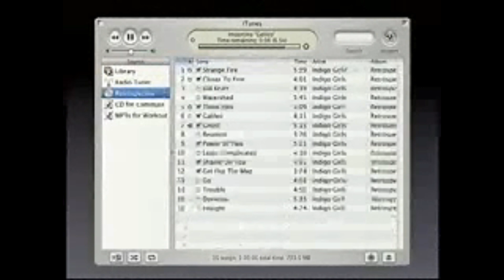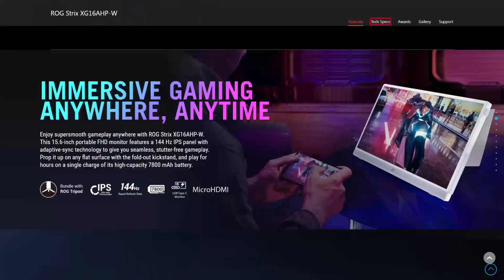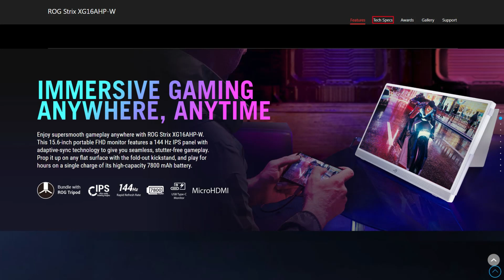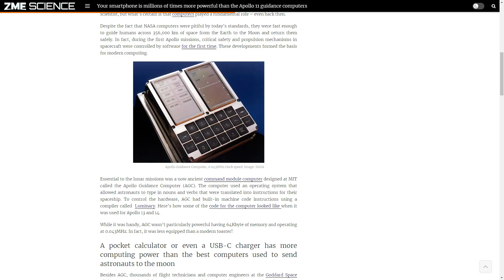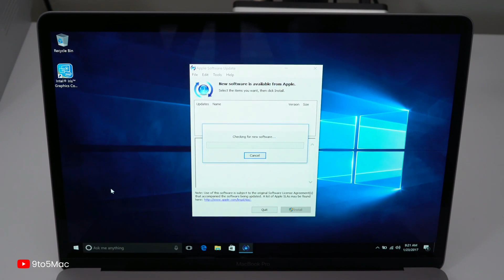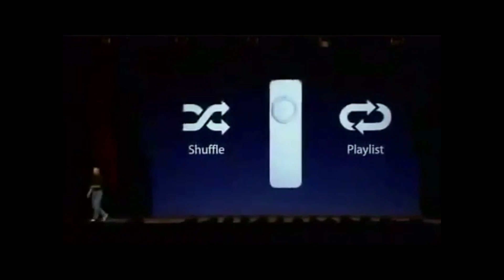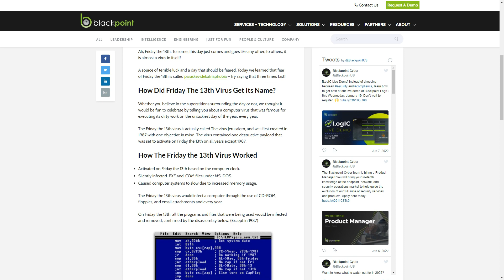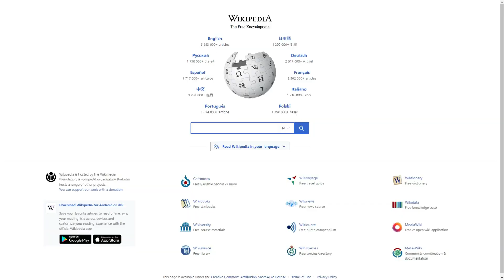Mesin Video Game Pertama di Dunia | Sejarah Teknologi Week 2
Sejarah Teknologi Minggu Ini | Week 2
Apa yang terjadi di tanggal 9 - 15 Januari dalam sejarah teknologi?

Buat kalian yg sudah beli produk ini, kalian berkesempatan mendapatkan hadiah menarik dari ASUS loh.
Caranya hanya dengan submit review dalam program Rate Your Gear.
Kunjungi link berikut untuk info lebih lengkap